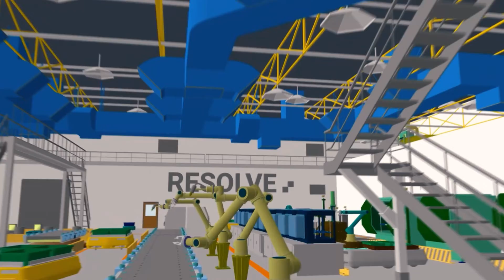Resolve - VR Construction Reviews. View large BIM and Navisworks on Quest 2, Quest 3, and Quest Pro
Resolve allows you and your project team to walk through your building before it's built.

Inspect BIM elements, collaborate remotely with others and sync comments back to Procore, Autodesk Construction Cloud and BIM 360, Newforma Konekt, Navisworks or Revizto.

Using our custom BIM rendering engine, the Wellington Engine, you can open huge complex BIM files with hundreds of millions of polygons on a Quest 2, 3 or Pro without the need to stream from a gaming PC or server. It just works.

Video was filmed at the Stantec Minnesota office. Thank you to Marc W and the Stantec team!